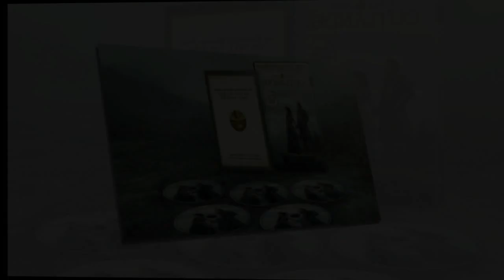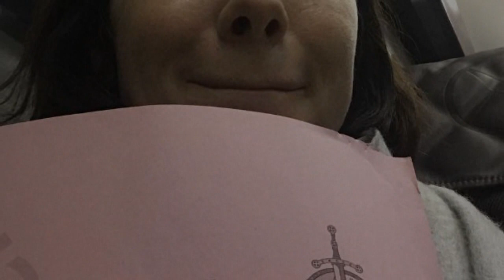Outlander: Season Four to get Blu-ray and DVD release in May